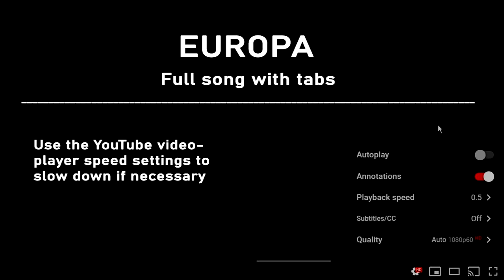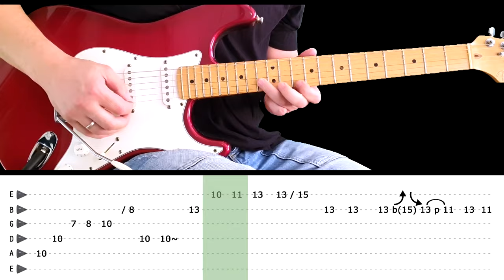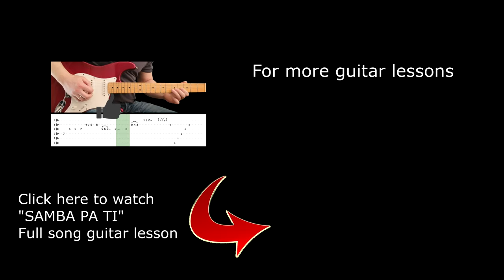EUROPA (Earth's Cry Heaven's Smile) - Guitar lesson with tabs - Carlos Santana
Guitarist: Carlos Santana
Song release year: 1976
Album: Amigos

LIFE IN THE FAST LANE - Guitar lesson - Intro riff (with tabs) - The Eagles - fast & slow version

Translations:

europa - aula solo de guitarra com tabs - CARLOS SANTANA

europa - Guitar solo lesson with tabs - CARLOS SANTANA

europa - lezione di chitarra solista con tabs - CARLOS SANTANA

europa - Gitarrensolounterricht mit Tabulatoren - CARLOS SANTANA